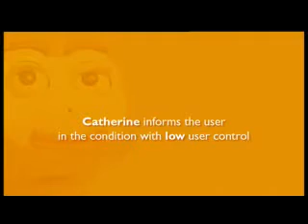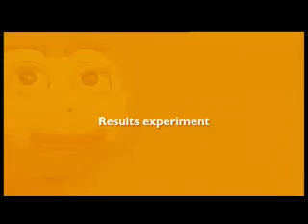iCat Robot by Philips Research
Video courtesy of Phillips Research